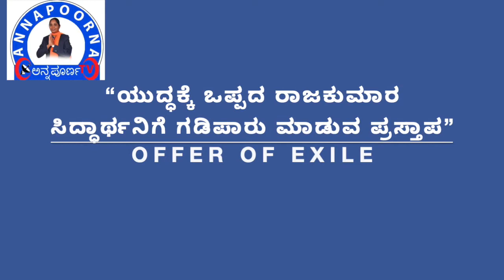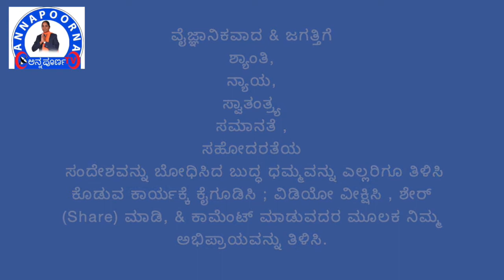Video-14, “ಯುದ್ಧಕ್ಕೆ ಒಪ್ಪದ ರಾಜಕುಮಾರ ಸಿದ್ಧಾರ್ಥನಿಗೆ ಗಡಿಪಾರು ಮಾಡುವ ಪ್ರಸ್ತಾಪ”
OFFER OF EXILE